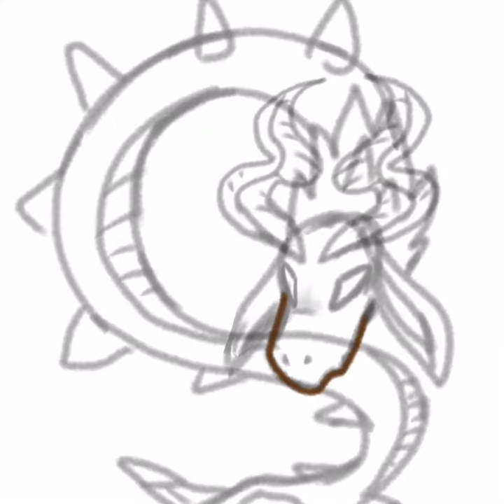Dinraal | BotW Speedpaint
Whoops I forgor the legs, I didn’t even notice that ;-;